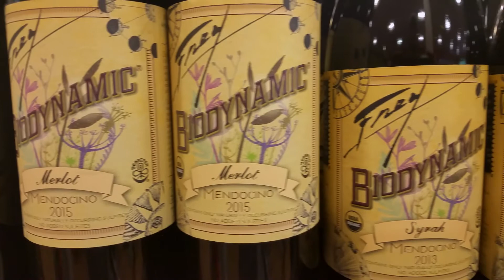What are Biodynamic Wines? Cosmic Juice!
Part organic, part cosmic... often orgasmic! Do you know what makes a wine Biodynamic? And what do these magical wines taste like? Learn all about the topic on this week's Quick Sips video.

I deliver quick and easy tips that demystify the world of alcoholic beverages for the new and curious drinker.